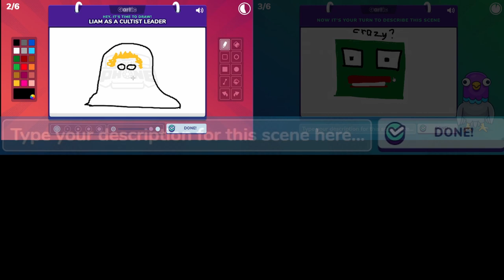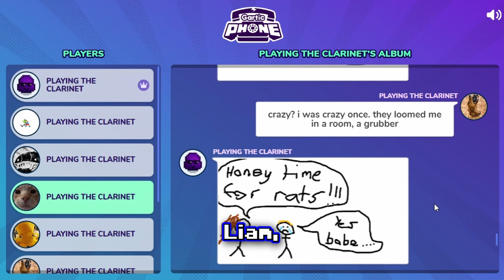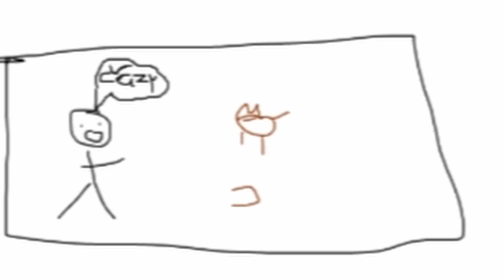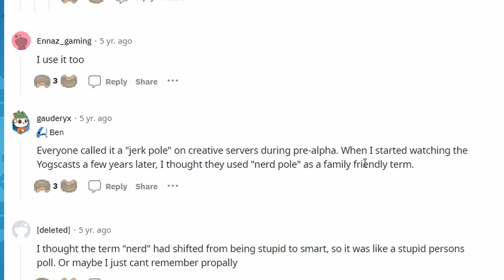summoning a SKYBLOCK PORTAL in survival minecraft...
the cultists of yeleven reunite to recite some hymns and fall into the void repeatedly.

Spicing up the classic skyblock lets-play a little with some immersive portals and a custom dimension, we continue our lets play while taking a short detour to the skies.

The Eithinkus series serves as a time capsule for the minecraft server me and my friends play on, life is getting busier and busier and people aren't online as often; these videos hope to replicate that same warm fuzzy feeling of a night in with everyone online.

~ Music ~
Long Way Home (Zentaro's Theme) | Michael Staple
Hold | Home
5pm | Animal Crossing (Gamecube)
Wii Shop Channel | Nintendo
25th Hour | Lud & schlatt's musical emporium
Financial Obligations | Lud & schlatt's musical emporium

All the following are provided by Lofi Girl,  studier of the chillest beats:

0:00 - The Yeleven Ritual
2:22 - Skyblock Begins
6:30 - We can Finally Play...
13:00 - Mob Spawner Begins
22:00 - tims obtained
23:00 - outro

now for phrase spam so i get an algorithm bonus:
Not Minecraft, But Water Rises or Minecraft, But Lava Rises, or any other but challenge like that, this is Immersive Skyblock! This is a hardcore speed run / speed runner of Minecraft against a killer / assassin in manhunt but it is me and my good friends playing the NEW FUNNIEST MINECRAFT MOD EVER!!! We hope to one day be bigger than dream, tubbo, pewdiepie, mrbeast, schlatt smitty and camman18.